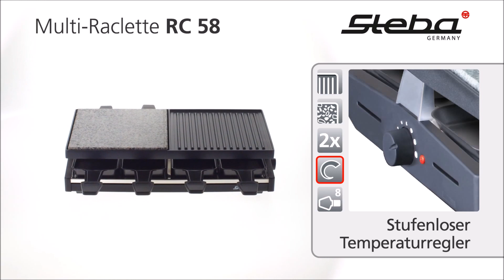Steba Multi raclette RC 58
Roadelectric is the exclusive representative of German brand STEBA in Cyprus and Greece.